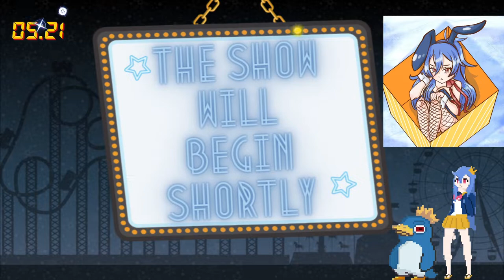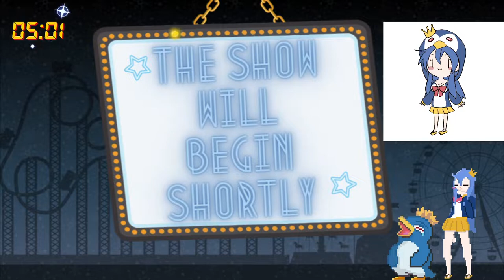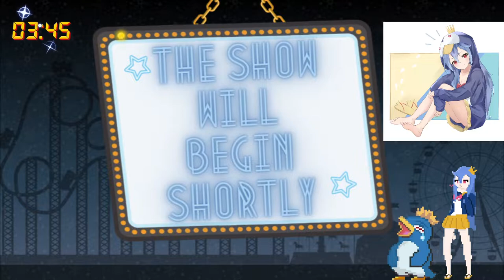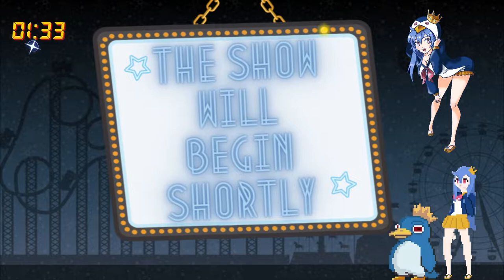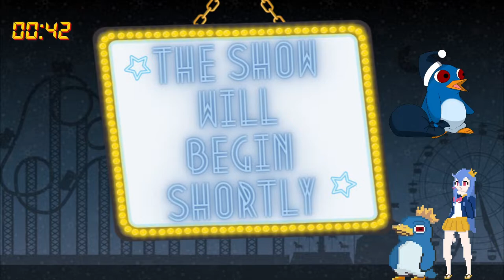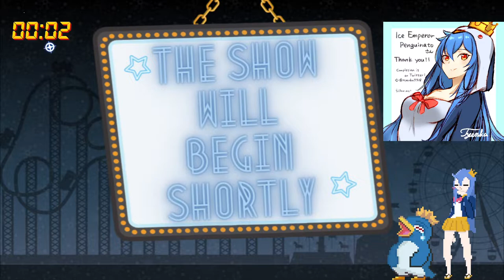Pummel Party with Hamudrel, Spacejune, and Index Regalia!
I'm such a lucky penguin getting to play Pummel Party with all these lovely anime ladies! :) Lots of hilarious moments in this collab! I TAKE EVERYBODY'S MONEY!

~If anyone wishes to support me, I accept tips/gifts at the following websites~